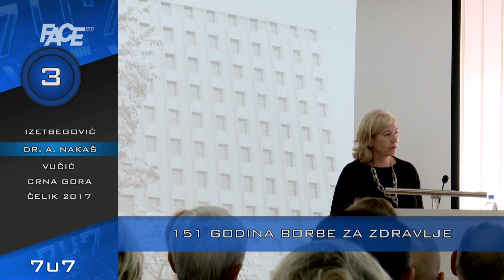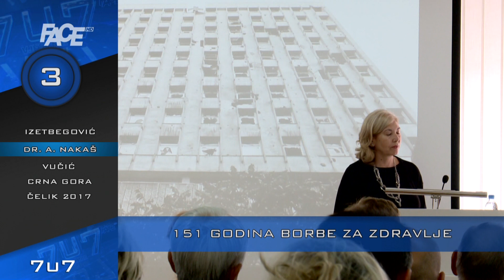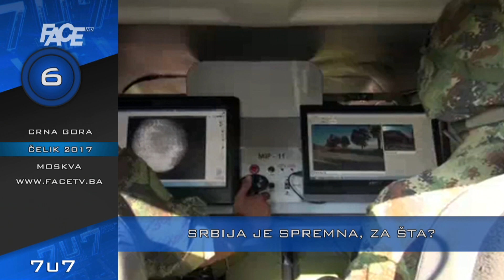VJESTNIK 7U7 - 09. 05. 2017.